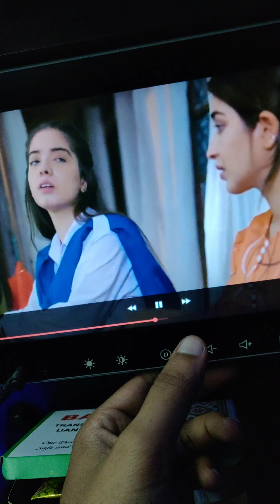Travelling Vlog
guys yh vlog bht lat upload kr rha hn